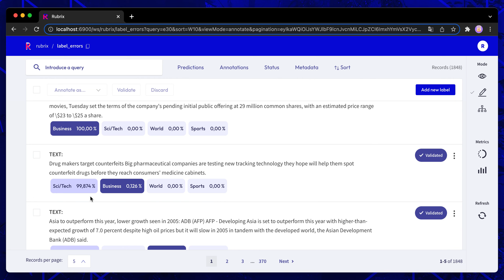Find label errors with cleanlab and Rubrix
In this tutorial we will leverage Rubrix and cleanlab to find, uncover and correct potential label errors. You can do this following 4 basic steps:

💾 load a dataset with potential label errors, here we use the ag_news dataset;

💻 train a model to make predictions for a test set, here we use a lightweight sklearn model;

🧐 use cleanlab via Rubrix and get potential label error candidates in the test set;

🖍 uncover and correct label errors quickly and comfortably with the Rubrix web app;